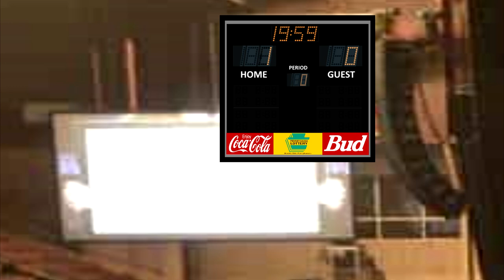Erie Otters 2000-2001 Goal Horn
This is the Erie Otters Goal Horn from the 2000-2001 OHL Season at the Erie Civic Center, now known as Erie Insurance Arena in Erie, Pennsylvania, USA. The Otters used the same horn recording that the New York rangers have this season.

Song: Otters Goal Song - Erie Otters